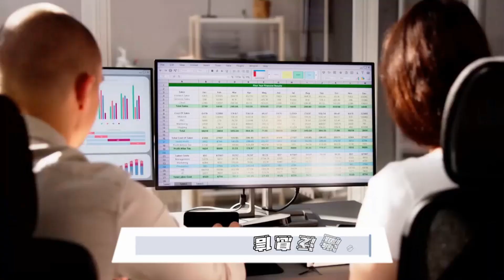电商风云：顺丰控股的快递传奇；快递界的“贵州茅台”速度惊人；顺丰营收从1539亿跃居2584亿，牛气冲天；主播翻车大戏，电商平台乐开怀；流量分散如切蛋糕，大家都能吃上一口：財經快聊天20241002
大家好！歡迎來到我們的財經快聊天節目！今天我們要聊的是電商和快遞界的最新動態。最近，電商平台可謂是熱鬧非凡，各大主播紛紛翻車，虛假宣傳、封號、賠付等話題層出不窮，讓人目不暇接，彷彿置身於一場大型真人秀中！而電商平台在“去中心化”的浪潮中，似乎也在悄然享受著流量分散帶來的好處。

另外，快遞行業的發展速度更是驚人，自2014年以來，中國的快遞包裹業務量穩居世界第一，2023年更是突破1200億件，營收也突破萬億大關！其中，順豐控股以1344億的營收領跑，顯示出其在快遞界的強大競爭力。順豐的盈利能力更是逆天，2023年的淨利潤達到82.3億，創歷史新高，讓人不禁想為他們喝彩！

順豐在業務多元化、技術創新等方面的優勢顯而易見，並且他們在高端市場的投資更是豪氣沖天。總體來看，順豐的穩健財務狀況和持續增長的營收水平，讓其成為快遞物流行業的佼佼者。

如果你也想了解更多關於順豐的故事，請大家繼續收看詳細內容！